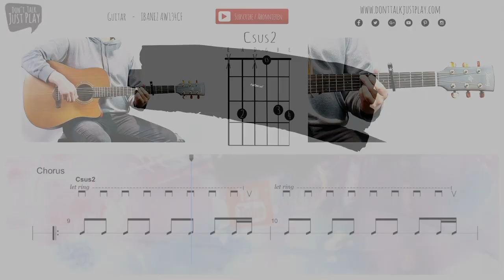ED SHEERAN - AFTERGLOW - How to play I Akkorde I Chords - Tutorial - Guitar Lesson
Afterglow von Ed Sheeran auf der Gitarre lernen.
In diesem Video zeigen wir dir kurz und knapp welche Akkorde du brauchst und wie der Schlagrhythmus geht. Das ganze Video zum Mitspielen findest du

FGS Musikschule, moderner Musikunterricht in Jena, Weimar, Apolda, Bad Kösen, Naumburg und Zeitz.